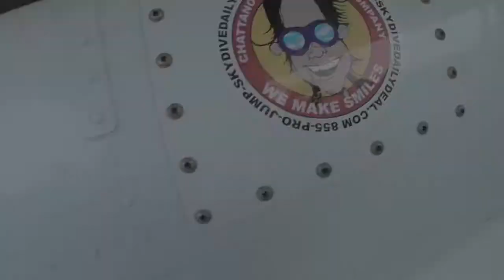Tandem Skydive Brittany Horton